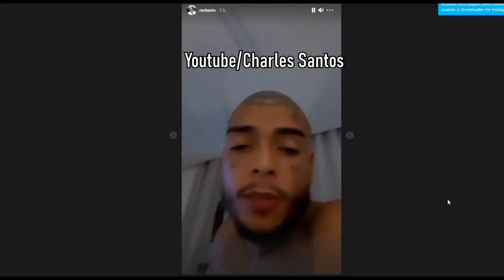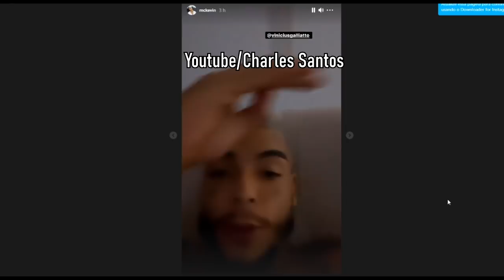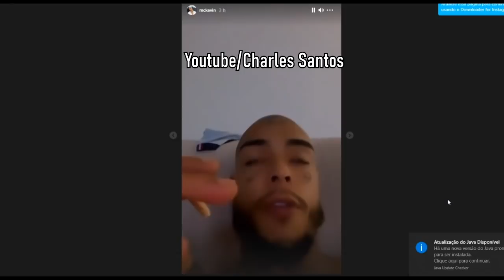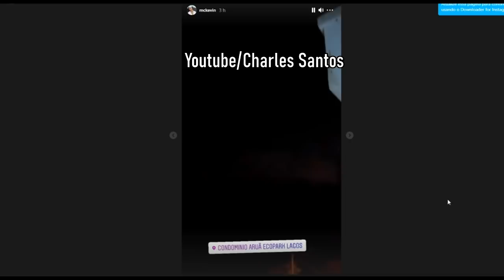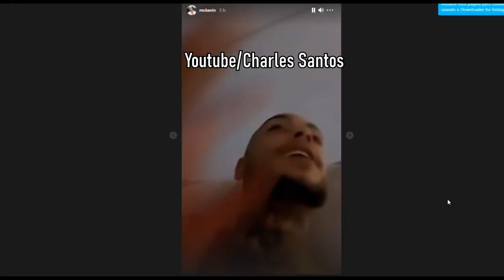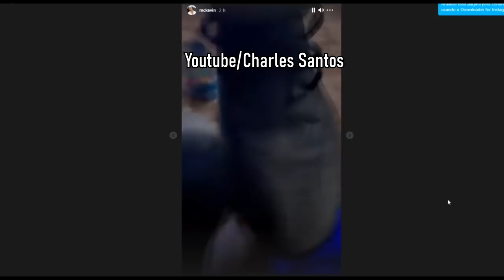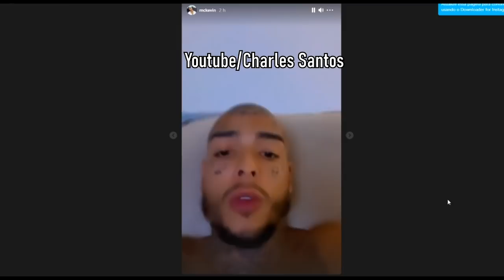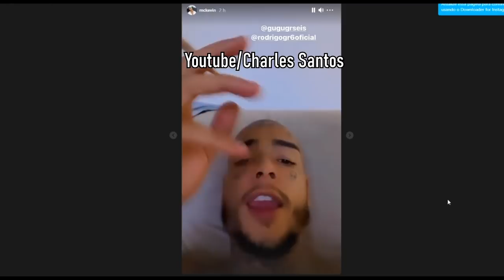MC KEVIN SE REVOLTA E MANDA RECADO PRA REDE GLOBO...